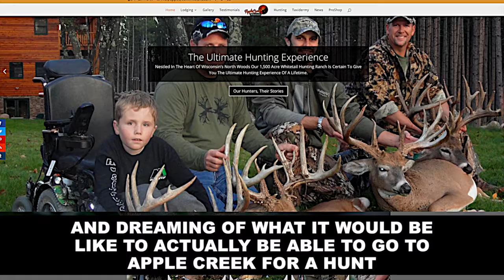Audra from Texas Harvested this 174 Inch non Typical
I was given the opportunity of a lifetime when I was called on July 4th and told I was the winner of the giveaway hunt.
I had already been checking out the website and dreaming of what it would be like to actually be able to go to Apple Creek for a hunt and it definitely exceeded my expectations.
I loved every minute of my stay at Apple Creek! Everyone I met on staff and even the fellow hunters that were there were incredibly nice. The lodge was Amazing and the rooms were so cozy and comfortable.
When I came to Apple Creek I wasn’t really sure what buck I was looking for considering this would be my first deer, I was going to be happy no matter what. My guide Chad showed me a few of the bucks we would be looking for during my hunt and I was completely amazed at the size of the deer and the fact that I got the opportunity to kill one of these amazing bucks was unreal!
I would love to go back for another hunt one day, hopefully bring my husband along next time.
I would absolutely recommend Apple Creek to everyone